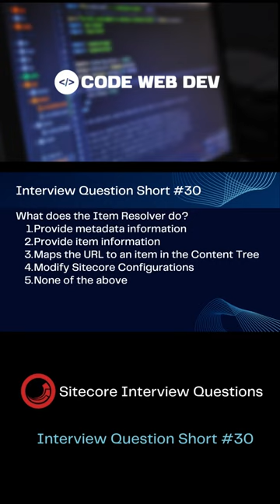Sitecore Shorts - Interview Question Short #30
This shorts provide information on Interview Question in Sitecore.